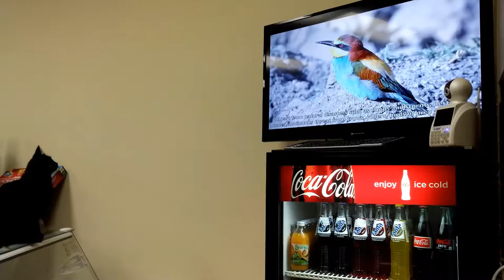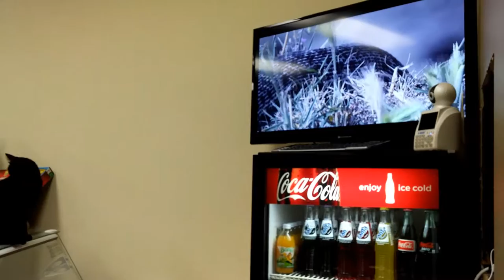Cat Watching Birds Have Sex on HD Television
Exclusive 2015 Valentines Day Video for YouTube and Live Leak
Filmed using -- LG G3